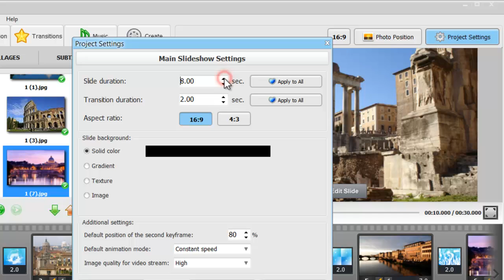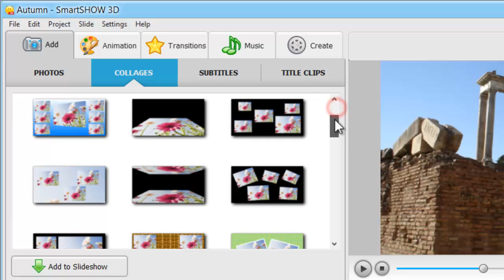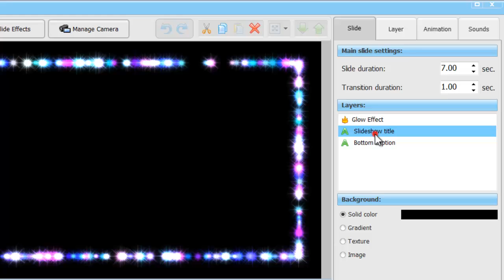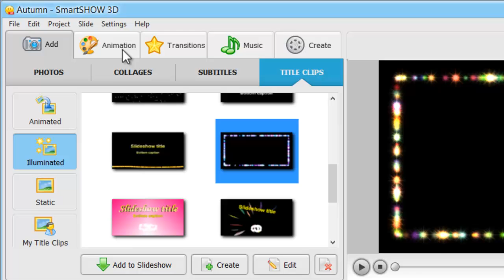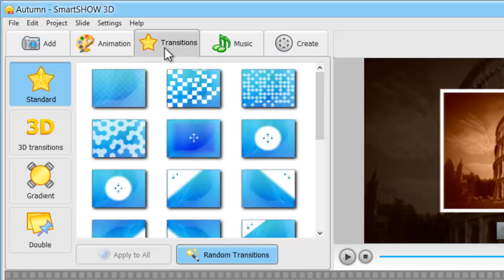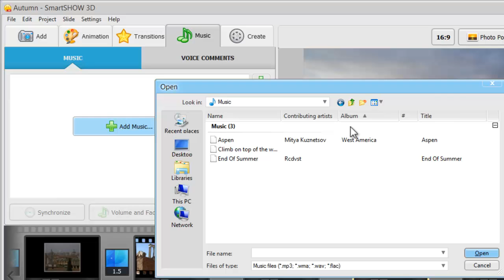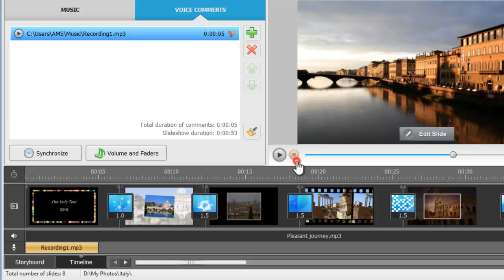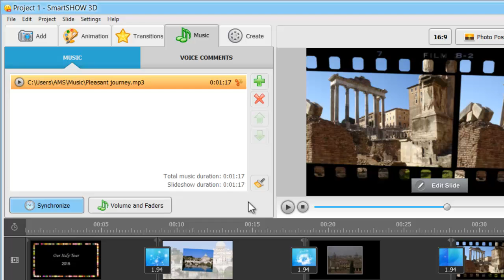How to Make a Photo Slideshow with Music and 3D Animation - SmartSHOW 3D Tutorial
Bringing photos to life in a music slideshow is huge fun, and today's technology provides plentiful resources for creating striking photo movies. This video demonstrates how to make a photo slideshow with music, voice commentaries, and 3D animation effects using SmartSHOW 3D software. The tutorial covers every step of slideshow creation: selecting photos and transitions, applying animation effects, designing the intro slide, adding audio, adjusting the volume and the timing... The guide will be of great use to beginners, but those who already have some experience with slideshow software are also likely to discover some cool tools when watching this video.
Learn how to make a slideshow with music taking advantage of the latest technology, and try creating your own masterpiece!